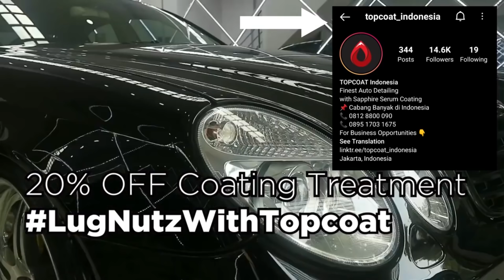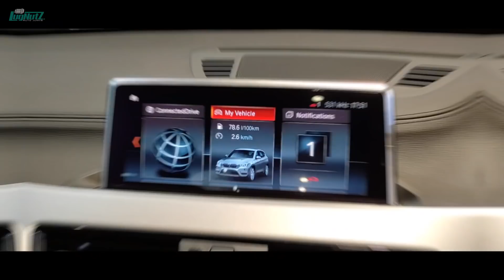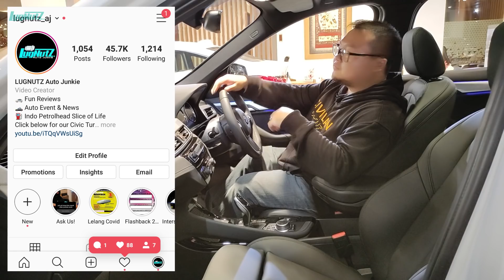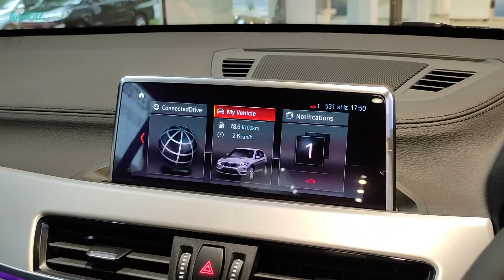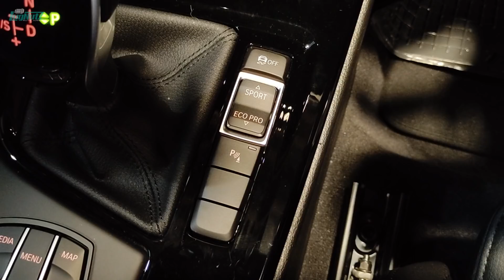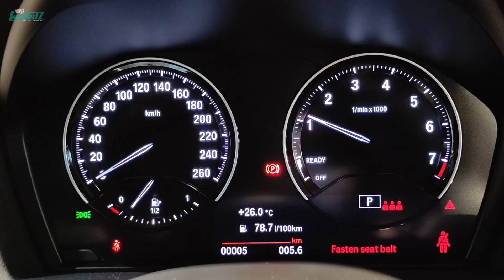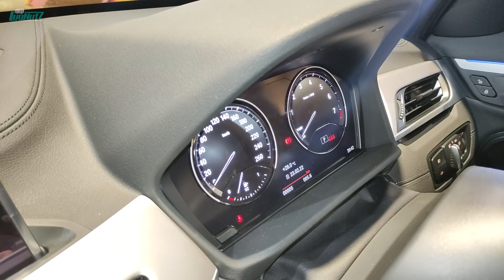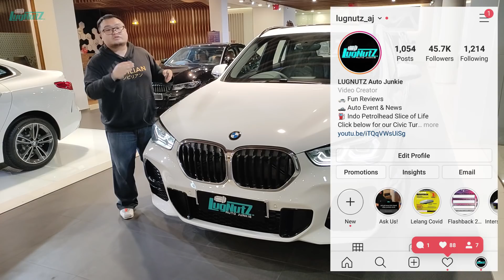SUV Mewah TERMURAH Diam2 Makin Ganteng! BMW X1 M Sport Cocok Buat Sosialita?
Ingin mobil kalian kinclong? Cuss langsung treatment Coating & Detailing ke TOPCOAT!

Maraknya pasar SUV di Indonesia membuat BMW X1 menjadi BMW terlaris di +62 lho! Tadinya X1 hanya ditawarkan dengan varian X-Line 7 Base-Line yg tangguh namun kalah sporty jauh dari Mercedes GLA yg sejak CKD menjadi AMG-Line... Tetiba daaamn BMW Indonesia tanpa woro2 meluncurkan varian M Sport sebagai pengganti X-Line sekaligus varian teratas dari X1! Lebih sangar dari GLA AMG-Line kah?